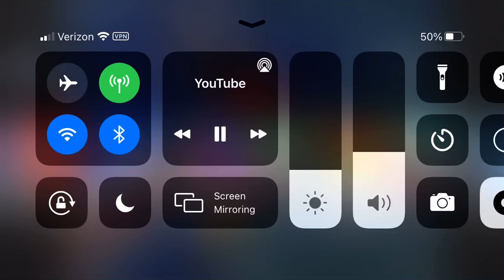Sonic X English Dub soundtrack - Run 🏃 🏃‍♀️ 🏃‍♂️ 2